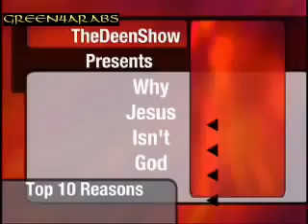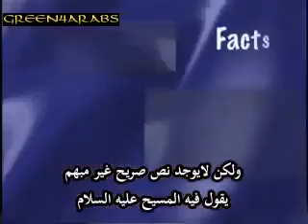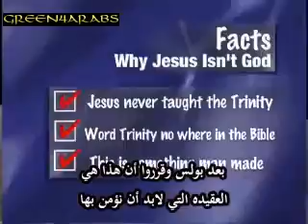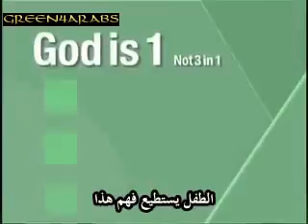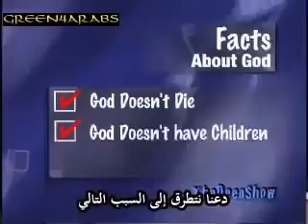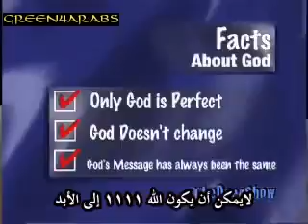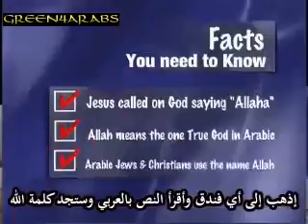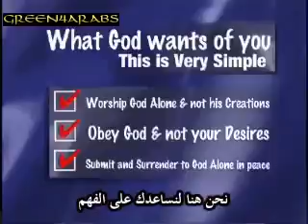Ten reasons strongest denies the divinity of Jesus peace be upon him? Lecturer Joshua Evans